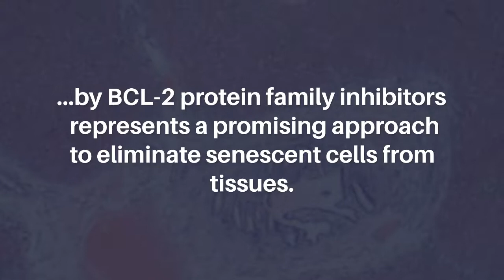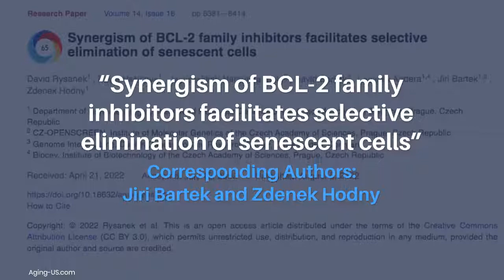BCL-2 Inhibitors Selectively Eliminate Senescent Cells | Aging-US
Aging-US published this trending research paper as the cover for Volume 14, Issue 16, entitled, "Synergism of BCL-2 family inhibitors facilitates selective elimination of senescent cells” by researchers from the Department of Genome Integrity, Institute of Molecular Genetics of the Czech Academy of Sciences, Prague, Czech Republic; CZ-OPENSCREEN, Institute of Molecular Genetics of the Czech Academy of Sciences, Prague, Czech Republic; Genome Integrity Unit, Danish Cancer Society Research Center, Copenhagen, Denmark; Biocev, Institute of Biotechnology of the Czech Academy of Sciences, Prague, Czech Republic.

Abstract
Accumulation of senescent cells in tissues with advancing age participates in the pathogenesis of several human age-associated diseases. Specific senescent secretome, the resistance of senescent cells to apoptotic stimuli, and lack of immune system response contribute to the accumulation of senescent cells and their adverse effects in tissues. Inhibition of antiapoptotic machinery, augmented in senescent cells, by BCL-2 protein family inhibitors represents a promising approach to eliminate senescent cells from tissues. This study aimed to explore synergistic and selective senolytic effects of anti-apoptotic BCL-2 family targeting compounds, particularly BH3 mimetics.

Using human non-transformed cells RPE-1, BJ, and MRC-5 brought to ionizing radiation-, oncogene-, drug-induced and replicative senescence, we found synergy in combining MCL-1 selective inhibitors with other BH3 mimetics. In an attempt to uncover the mechanism of such synergy, we revealed that the surviving subpopulation of cells resistant to individually applied ABT-737/ABT-263, MIK665, ABT-199, and S63845 BCL-2 family inhibitors showed elevated MCL-1 compared to untreated control cells indicating the presence of a subset of cells expressing high MCL-1 levels and, therefore, resistant to BCL-2 inhibitors within the original population of senescent cells.

Overall, we found that combining BCL-2 inhibitors can be beneficial for eliminating senescent cells, thereby enabling use of lower, potentially less toxic, doses of drugs compared to monotherapy, thereby overcoming the resistance of the subpopulation of senescent cells to monotherapy.

Keywords - aging, homoharringtonine, cellular senescence, BCL-2, MCL-1, senolytics

About Aging-US